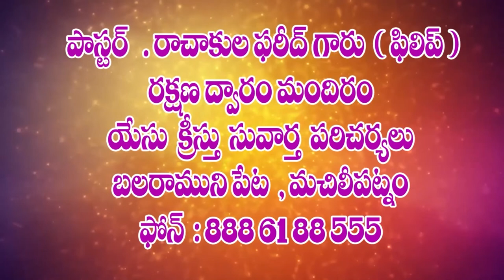17 02 2022 philip garuఅంశం :యోబు తన శ్రమలలో దేని వలన బలం పోసుకున్నారు